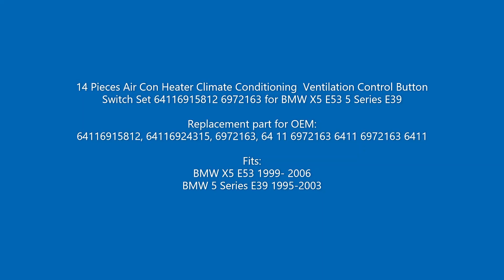BDP88 Air Con Heater Climate Ventilation Control Button Switch Set 6972163 for BMW X5 E53 E39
14 Pieces Air Con Heater Climate Conditioning Ventilation Control Button Switch Set 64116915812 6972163 for BMW X5 E53 5 Series E39

Replacement part for OEM:
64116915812, 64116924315, 6972163, 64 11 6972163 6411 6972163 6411

Fits:
BMW X5 E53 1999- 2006
BMW 5 Series E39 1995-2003